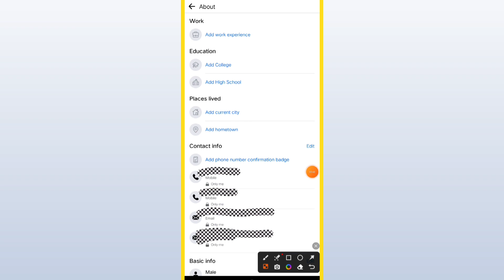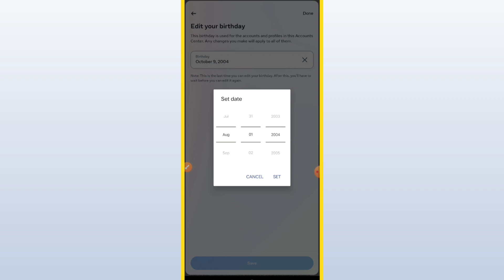How To Change Birthday On Facebook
Looking to update your birthday on Facebook? Whether it's correcting a mistake or simply updating your birth date, this comprehensive tutorial will guide you through the process step-by-step. Learn the exact steps to modify your birthday on Facebook and ensure your profile reflects the accurate date. Follow along as we navigate Facebook's settings, providing you with easy-to-follow instructions for a seamless birthday update. Don't miss out on this valuable information! Watch now and discover how to modify your birthday on Facebook effortlessly. ChangeBirthdayOnFacebook UpdateBirthdayOnFacebook FacebookProfileTips"